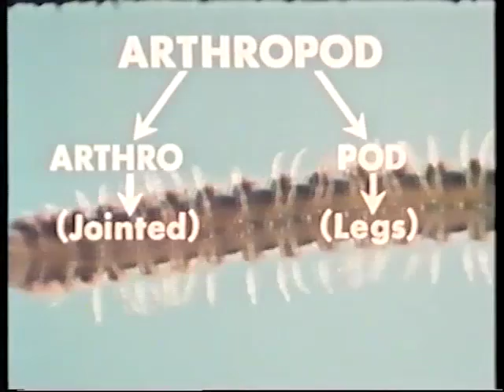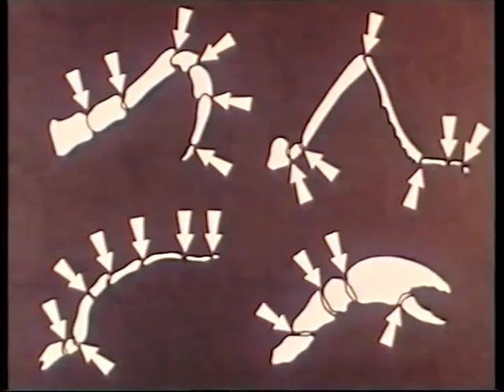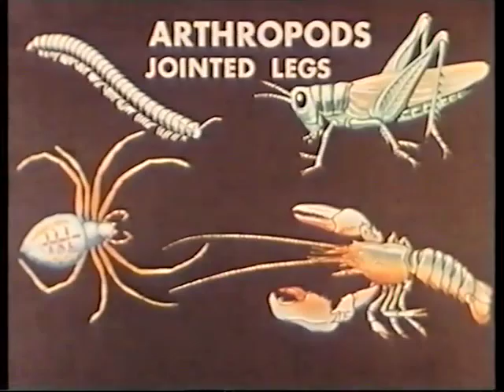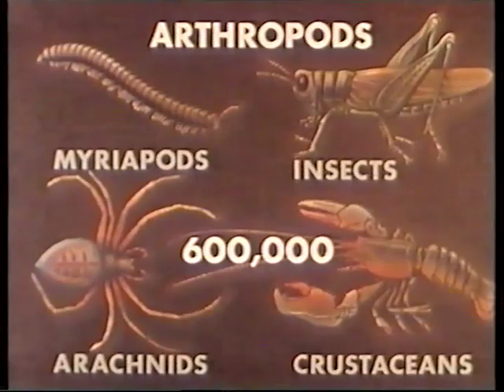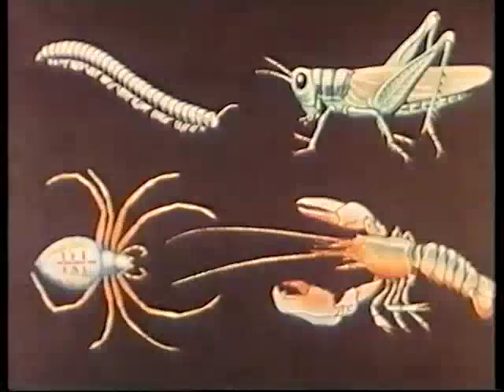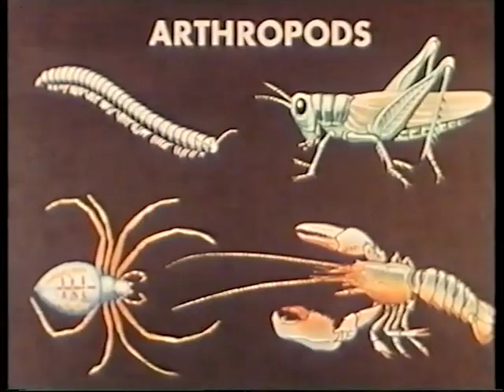Gli Artropodi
Struttura e classificazione delle principali classi di artropodi: insetti, aracnidi, miriapodi e crostacei
Nota: il titolo del video è errato (antropodi!!!)
(Coronet Instructional Film 1960)